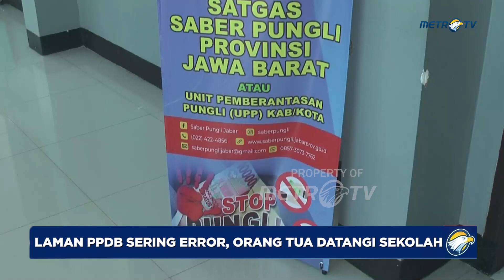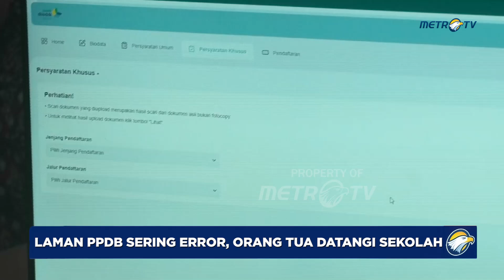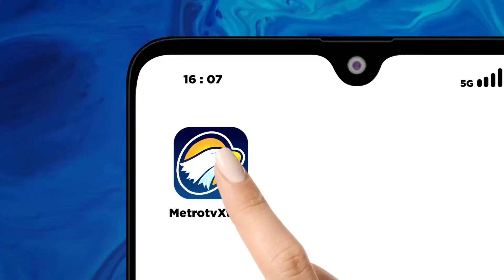PPDB Online Sulit Di Akses, Orang Tua Murid Datangi Sekolah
METRO TV - Jelang penutupan tahap dua PPDB online jalur prestasi, perpindahan, dan afirmasi anak berkebutuhan khusus, sejumlah orangtua murid berdatangan ke sekolah tujuan. Para orangtua mengaku kesulitan mengakses situs PPDB online.